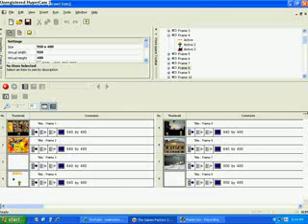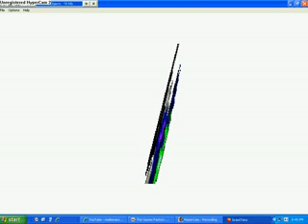Alex's moveset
Alex the hedgewolf's moveset. Yes I know I said I show metal lightning but I really wanted to show alex's moveset so badly. and yes I know theirs a blooper in this video don't worry it's only happened that once. it should never happen again.